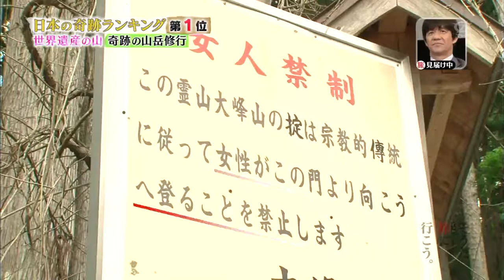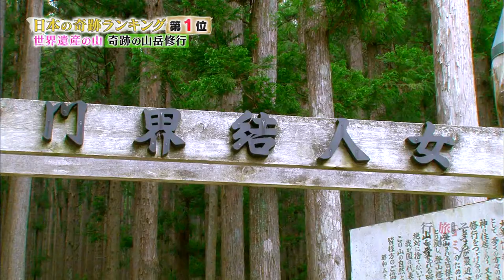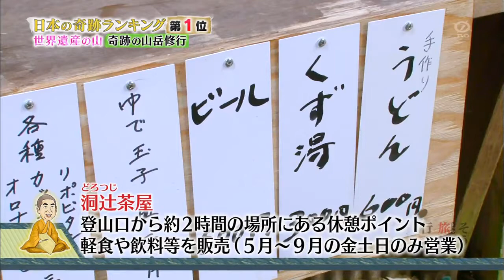Sawabe Monk Training Part One of Five